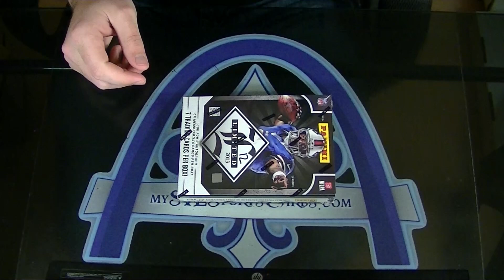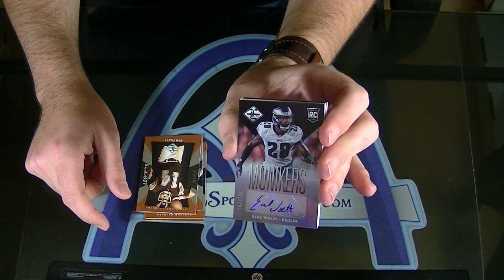2013 Panini Limited Football Personal Box Break for SCFPatriotsGuy